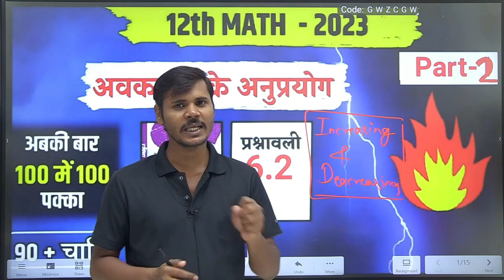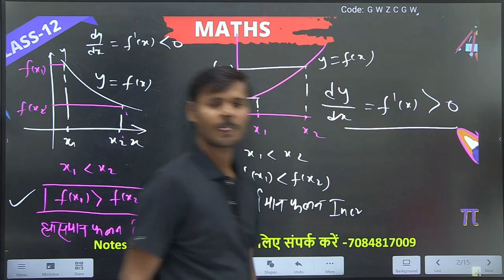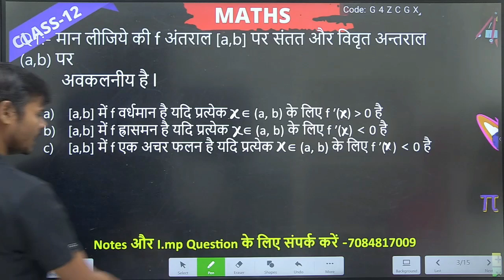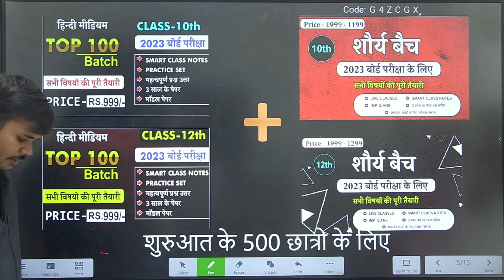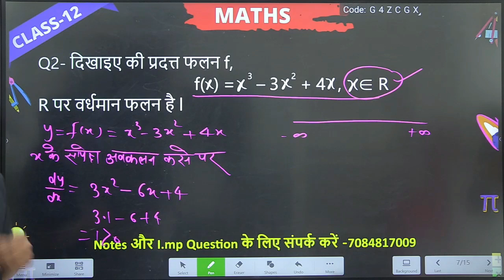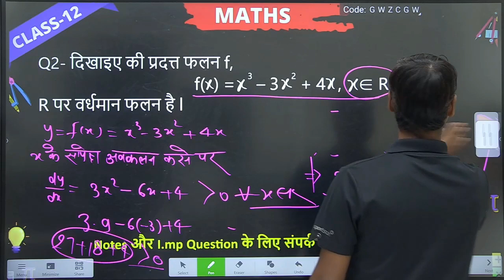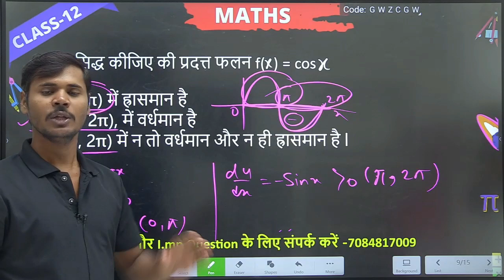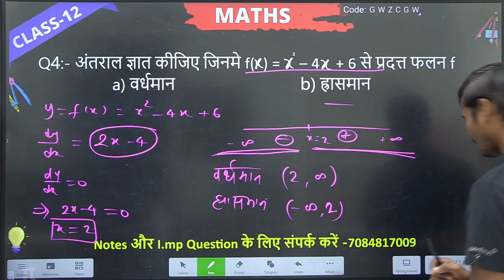LEC-5 Chapter 06 | अवकलज के अनुप्रयोग - प्रश्नावली 6.2 (CLASS 12 MATHS 2023 )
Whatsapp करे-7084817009